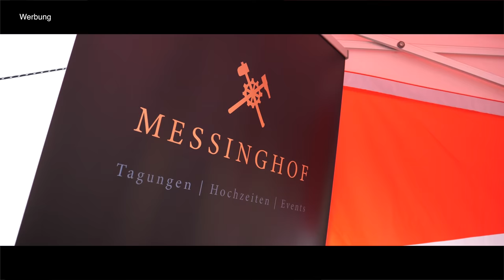MT-Sommerfest 2018 im Messinghof | MT Melsungen (2018/19)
In einem traumhaften Ambiente am historischen Messinghof in Kassel, feierten wir mit 400 gelandeten Gästen unser Sommerfest und stellten unsere Mannschaft für die Bundesliga Saison 2018/19 vor.

IMPRESSUM

MT Spielbetriebs- u. Marketing AG
Mühlenstraße 14
34212 Melsungen

Vorstand: Axel Geerken, Martin Lüdicke
Aufsichtsratvorsitzende: Barbara Braun-Lüdicke

HRB 11965 Amtsgericht Fritzlar

Sitz Melsungen

Steuernummer 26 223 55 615